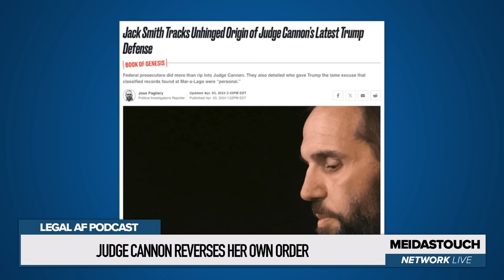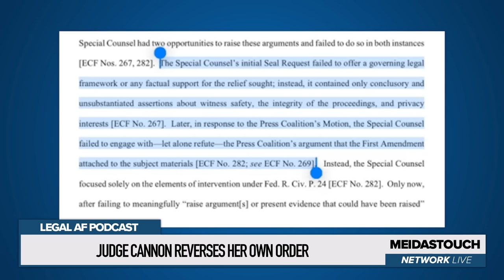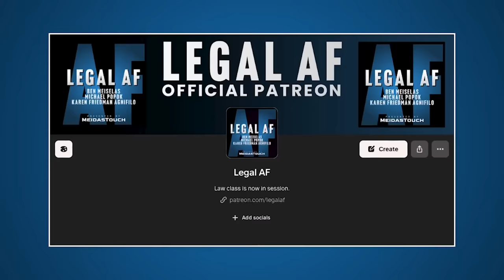Trump Gets BAD NEWS on Mar-A-Lago CRIMINAL CASE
Ben Meiselas and Michael Popok on the Legal AF podcast debate the likelihood of the Mar a Lago case against Trump starting and finishing before the 5November election.